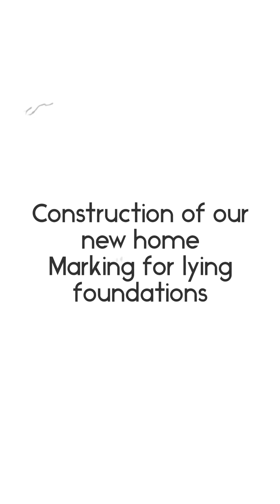laying foundations of our new home Ep 01